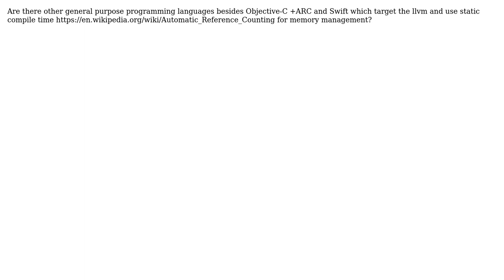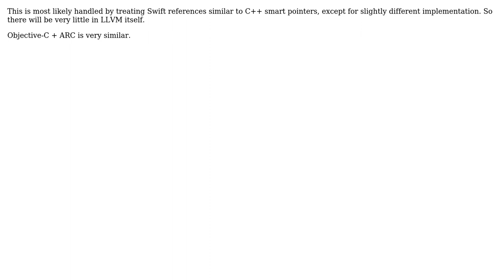What programming languages besides Apple Swift & Objective-C use the Llvm compile-time Automatic...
Software Engineering: What programming languages besides Apple Swift & Objective-C use the Llvm compile-time Automatic Reference Counting exclusively for memory management?

With thanks & praise to God, and with thanks to the many people who have made this project possible! You are responsible for your own actions.